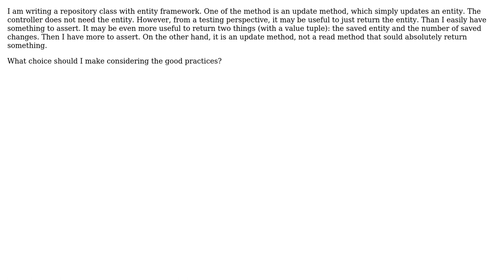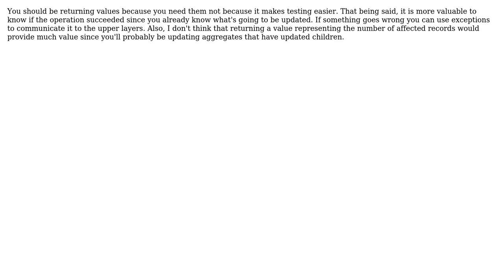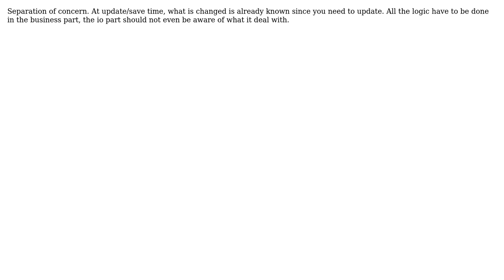Software Engineering: Should an update method in CRUD Repository class always return something?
With thanks & praise to God, and with thanks to the many people who have made this project possible! | Content (except music & images) licensed under CC BY-SA | Music | Images & others | With thanks to user RubberDuck user devnull user Daan user Brain Arts and the Stack Exchange Network Trademarks are property of their respective owners. You are responsible for your own actions.